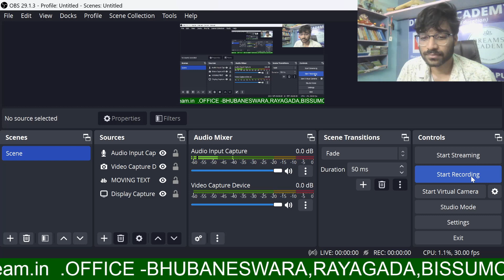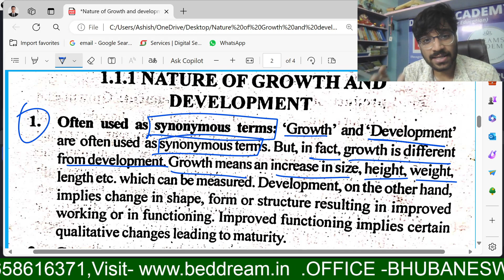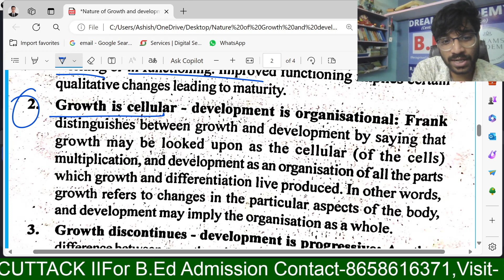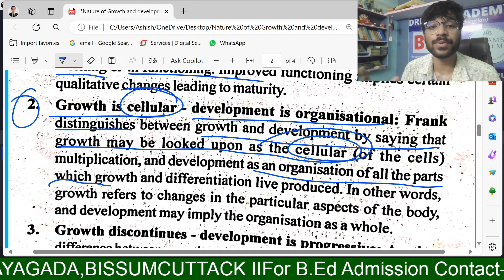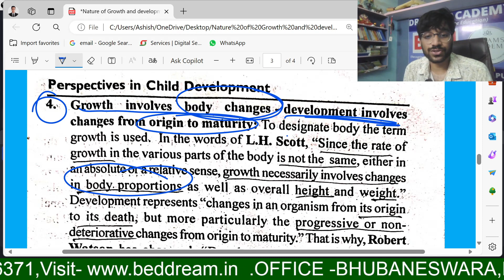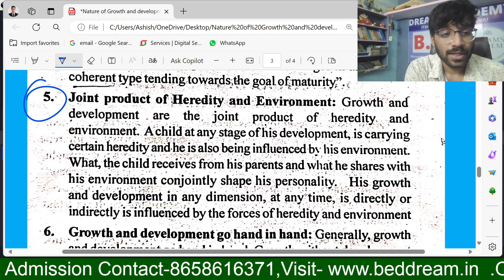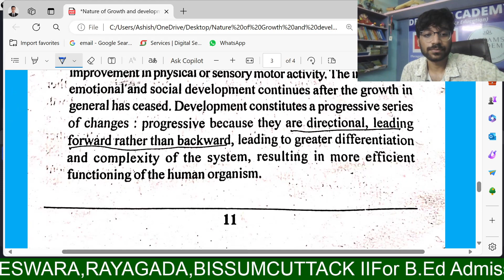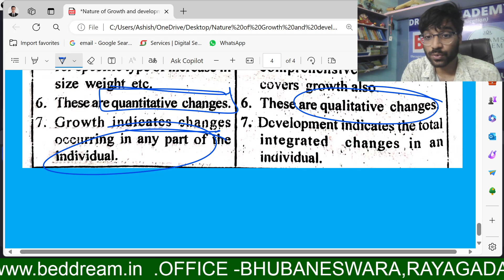Nature of Growth and development,Child Development Sem 1 calss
Hello Odisha Welcome to Dreams Academy Odisha's one of the  Reputated   B.Ed admission institute.We assured smooth admission in a proper recognised college and Univeristy.
Not Only admission we will guide you through out the 2 year ,every thing you will get your door step.
Our service:
1.Admission and Online classes,100 percent Clear in Otet and Osstet
2. Guidance
3.Support in practical and theory
4. Help in every situation
5.Accomodation/transportation facility

1.How to Check Equivalency

 • How to Download E...
2.How to check UGC approval

 • ଆନ୍ଧ୍ର B.ed ra UG...
3.How to Check NCTE recognition

 • How to check NCTE...
4.How to Check NCTE part 2

 • NCTE 2021-23 ?How...
5. Odisha B.Ed vs Andhra B.Ed

 • Andhra b.ed vs Od...